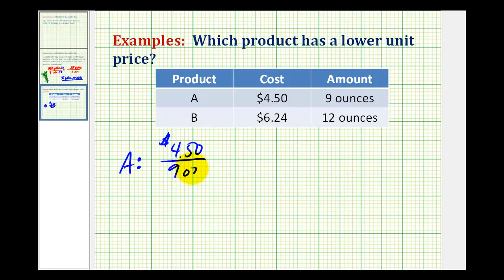Ejemplo: determinar la mejor compra usando la tasa unitaria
Este video determina el costo de un artículo por onza para determinar la mejor compra usando la tasa unitaria.